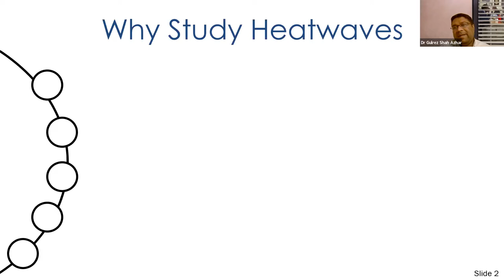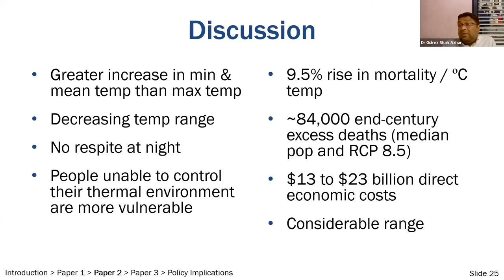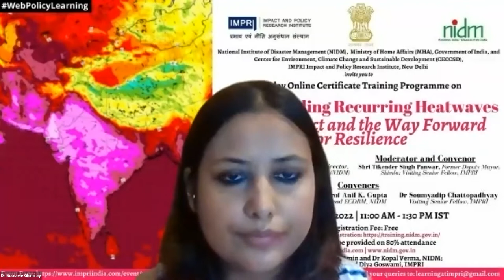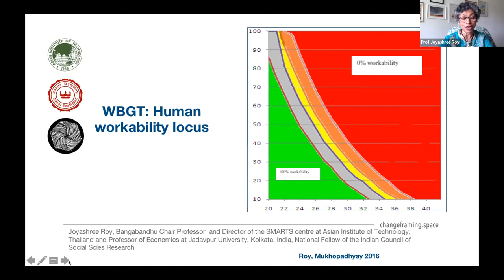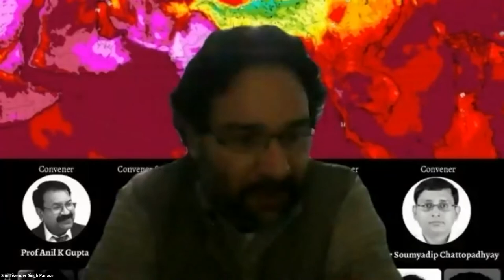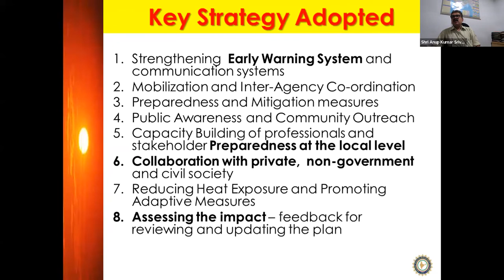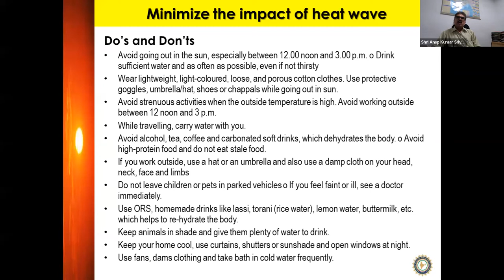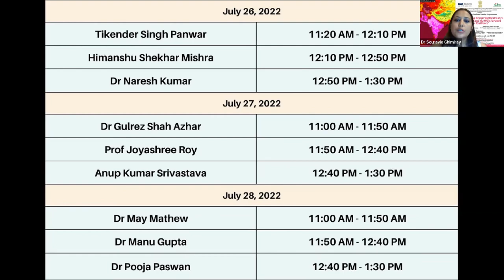WebPolicyLearning | Day 2 | Understanding Recurring Heatwaves | NIDM and IMPRI | HQ Video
National Institute of Disaster Management, Ministry of Home Affairs, and IMPRI Center for Environment, Climate Change and Sustainable Development (CECCSD), IMPRI Impact and Policy Research Institute, New Delhi, invite you to
Day 2

A 3-day Online Certificate Training Programme on

Understanding Recurring Heatwaves:
Risk, Impact and the Way Forward for Resilience

July 26-28, 2022 | 11:00 a.m. – 1:30 p.m. IST
Platform: Zoom and YouTube Live (on the NIDM Channel)

Registration Fee: Free
Certificates will be provided on successful 80% attendance

Patron:
Shri Taj Hassan, IPS
Executive Director, NIDM, New Delhi

Convener and Moderator:
Tikender Singh Panwar
Former Deputy Mayor, Shimla; Visiting Senior Fellow, IMPRI

Conveners:
Prof Anil K Gupta
Head ECDRM, NIDM, New Delhi

CEO & Editorial Director, IMPRI

Associate Professor, Visva-Bharati, Santiniketan; Visiting Senior Fellow, IMPRI, New Delhi

Expert Trainers:
Himanshu Shekhar Mishra
Senior Editor (Political and Current Affairs), New Delhi Television Limited (NDTV India)

Dr Naresh Kumar
Scientist E, National Weather Forecasting Centre, India Meteorological Department (IMD)

Dr Gulrez Shah Azhar
Independent Researcher;
Former Researcher, University of Washington & RAND Corporation, USA

Prof Joyashree Roy
Bangabandhu Chair Professor and Director, Centre on South and South East Asia Multidisciplinary Applied Research Network on Transforming Societies of Global South, AIT School of Environment, Resources and Development, Asian Institute of Technology (AIT), Thailand

Dr Manu Gupta
Co-Founder, SEEDS

Dr May Mathew
Founder Trustee and Chief Planner, Centre for Environmental Efficiency, Kochi

Anup Kumar Srivastava
Sr. Consultant – Drought and Heat wave (Policy & Plan Division), National Disaster Management Authority (NDMA)

Dr Pooja Paswan
Assistant Professor, Department of Political Science, Jamia Millia Islamia, New Delhi

Organising Team & Presentations:
Fatima Amin and Dr Kopal Verma, NIDM;
Dr Souravie Ghimiray, Utkarsh Dwivedi and Diya Goswami, IMPRI